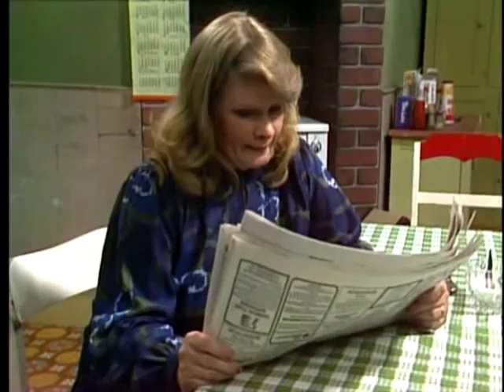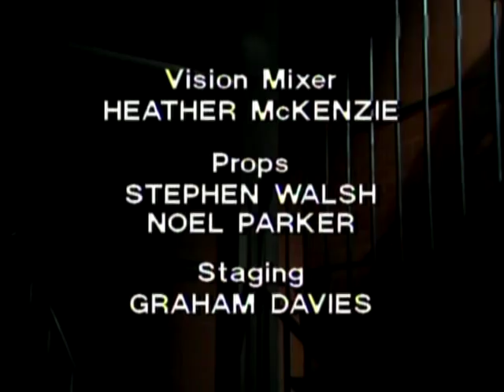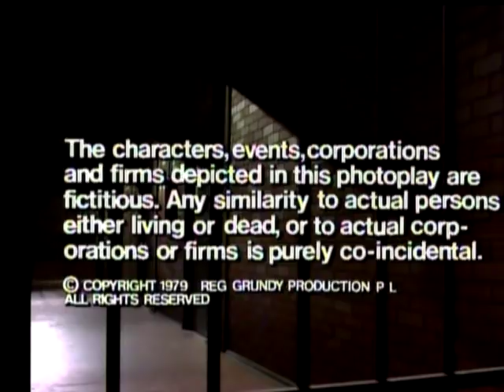Prisoner: Cell Block H - Episode 97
"Prisoner: Cell Block H" "Episode 97" "Episode 097" "Ep97" "Ep097" "Complete Episode" "Complete Episodes" "Full Episode" "Full Episodes" "Bea Smith" "Val Lehman" "Judy Bryant" "Betty Bobbitt" "Sheila Florance" "Lizzie Birdsworth" "Doreen Anderson" "Doreen Burns" "Colette Mann" "Chrissie Latham" "Amanda Muggleton" "Margo Gaffney" "Jane Clifton" "Pat O'Connell" "Monica Maughan" "Caroline Simpson" "Rosalind Speirs" "Vivienne Williams" "Bernadette Gibson" "Sharon Gilmour" "Margot Knight" "Erica Davidson" "Patsy King" "Vera Bennett" "Fiona Spence" "Elspeth Ballantyne" "Meg Jackson" "Meg Morris" "Patsy King" "Jim Fletcher" "Gerard Maguire" "Fletch the Letch" "Paul Reid" "George Mallaby" "1980" "Season 2" "Season 02" "Season 002" "Wentworth" "Wentworth Detention Centre" "Wentworth Prison" "Dangerous Women" "Caged Women" "Bad Girls" "Orange is the New Black" "Oz" "Australia" "Australian" "Aussie" "Down Under" "Soap Opera" "TV" "Caged Women" "Prison Drama" "Jail" "Gaol" "TV Show"